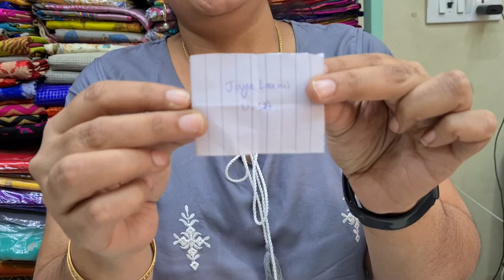5th Anniversary Lucky Draw posting previous video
our 5th Anniversary  Lucky Draw video we couldn't post on time this video with some reasons.